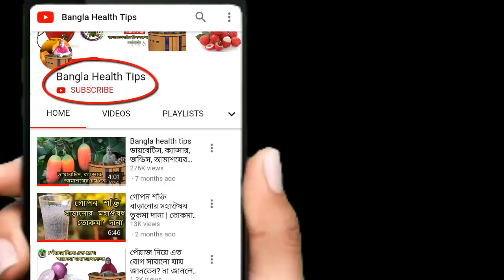সুস্বাস্থ্য বজায় রাখার কিছু সহজ উপায় জেনে নিন এখুনি Bangla health tips | Bangla health vlog